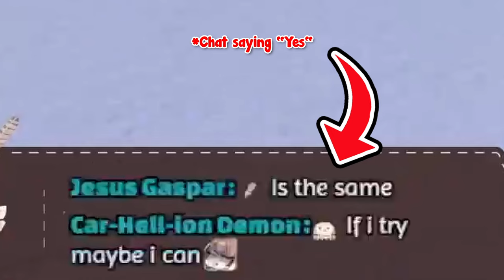[ENG SUB/Hololive] Mumei is baffled when she finds out a disgusting fact about chat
Credits :
BGM